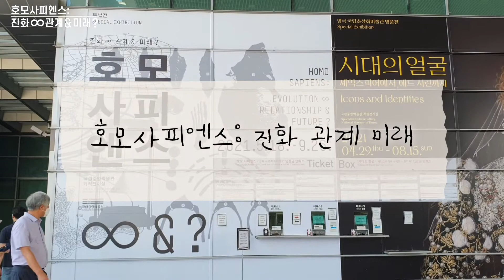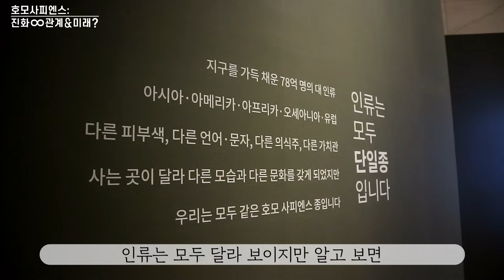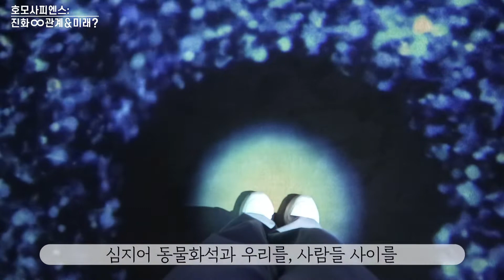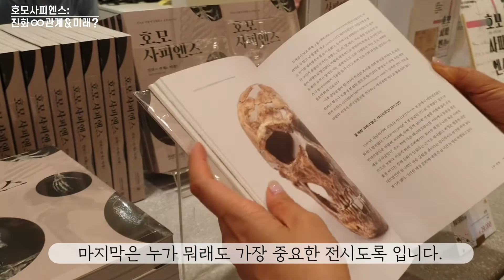[청기단TV] 포토존 맛집 호모사피엔스전 리뷰!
안녕하세요! 청년기자단 김도원입니다.
저와 함께 호모사피엔스 전시를 관람하러 오신 여러분들 정말 환영합니다.
이번 전시에서는 지금은 멸종된 다양한 종의 동물화석과 함께 서있는 우리의 모습을 관찰하며 앞으로의 생존에 대해 생각해볼 수 있는 공간이 있습니다. 이곳에는 수많은 기후의 변화를 상징하는 디지털 하늘과 하늘 아래의 디지털 호수가 존재하는데요! 우리의 움직임을 인식하기 때문에 물결치는 모습도 보이고 동물화석과 우리를 연결시켜주는 신비한 체험도 할 수 있었습니다.
그럼 포토존 가득한 호모사피엔스전 저와 함께 가보실까요?!

​국립중앙박물관 청년기자단 김도원